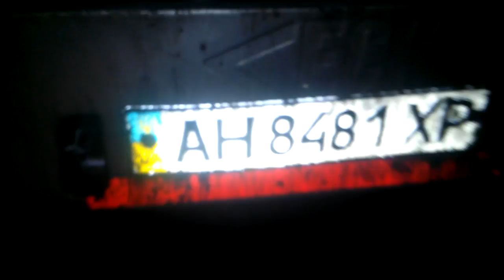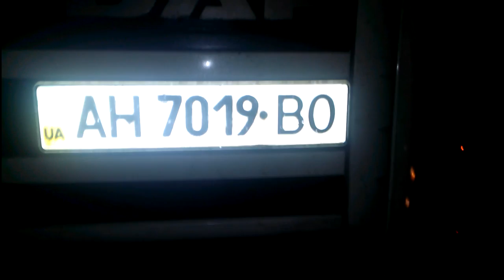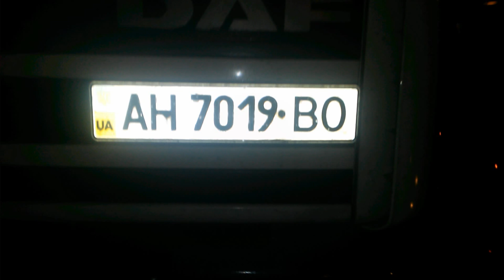Полтава 28.1.2016 АвтоХАМ